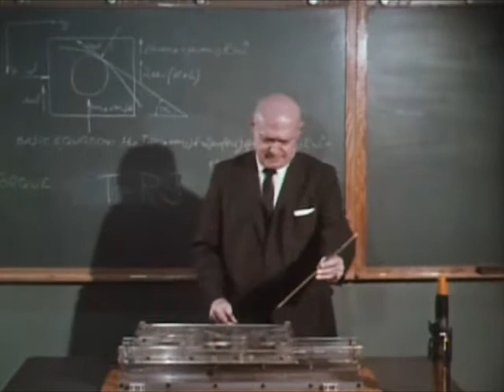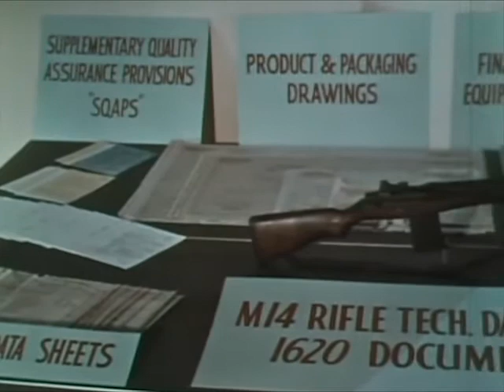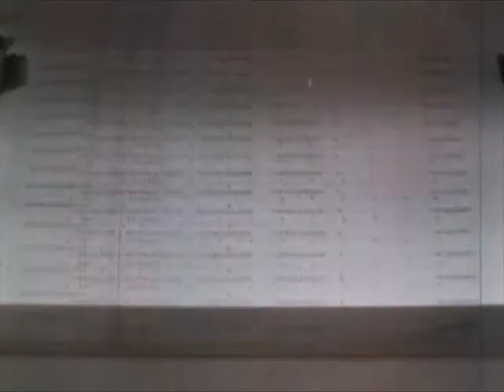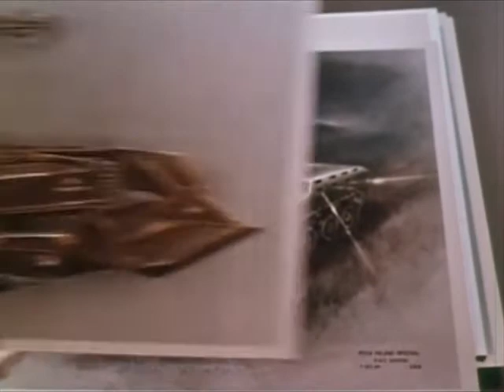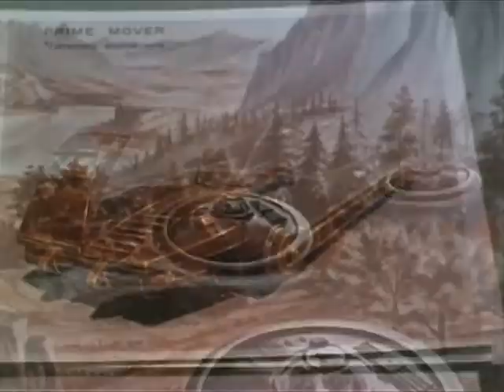Big Picture: Claws for the Eagle at Weapons Command - CharlieDeanArchives / Archival Footage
This film is a report on the development of modern weaponry used by the fighting men of the U.S. Army. Scenes cover arsenals, weapons and technology, and focus on the responsibilities of the United States Army Weapons Command, headquartered at Rock Island, Illinois.

This film made available courtesy the Department of Defense, National Technical Information Service, and the National Archives and Records Administration